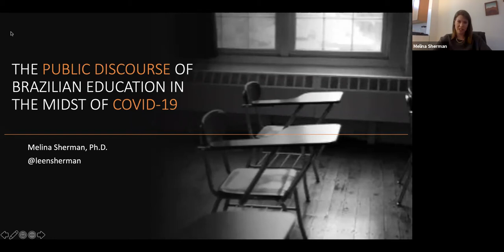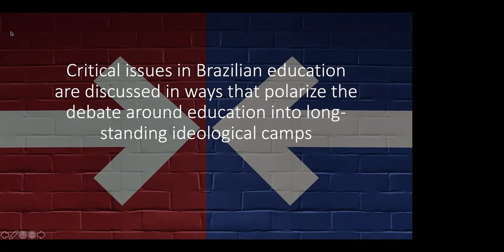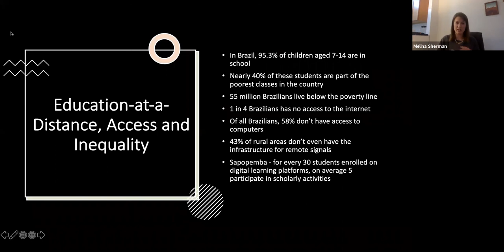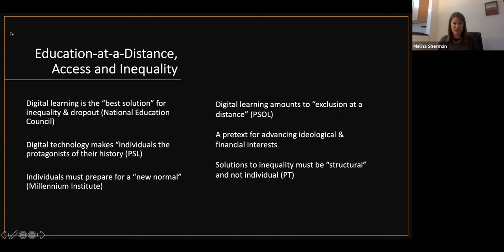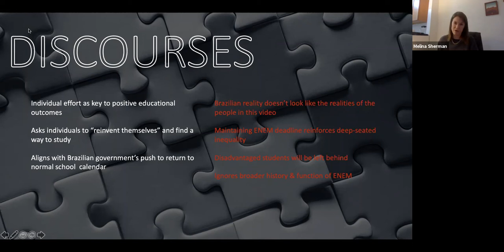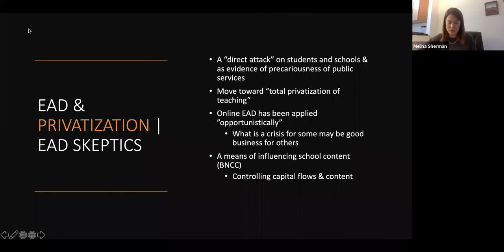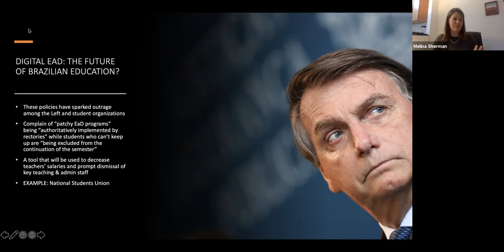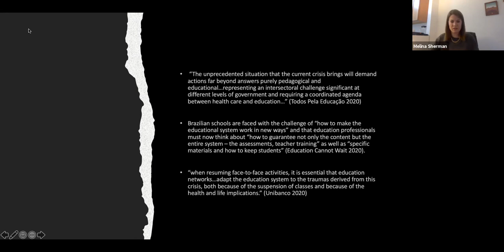The Public Discourse on Brazilian Education in the midst of Covid-19